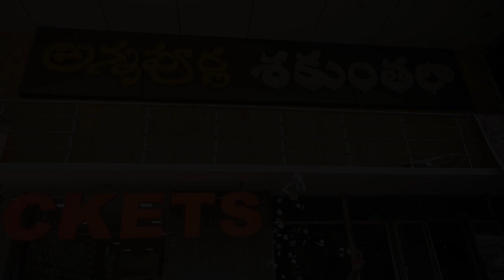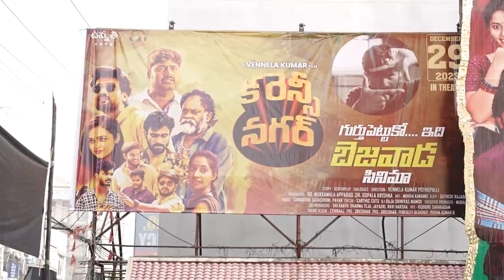Currency Nagar Telugu Movie Review: కరెన్సీ నగర్ సినిమా రివ్యూ.. ఎలా ఉందంటే movie talk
Welcome to CHANDRA IDEAS - Your Ultimate Entertainment Destination! 🎬✨.

Experience powerful storytelling in every frame with our thought-provoking short films. Get hooked on our exclusive web series, where each episode promises a thrilling ride. Brace yourself for laughter! Our fun segments and entertaining content are designed to brighten your day.

We're on a mission to create an entertainment hub where everyone is welcome.

Thank you for being part of the MY YOUTUBE CHANNEL CHANDRA IDEAS  community!